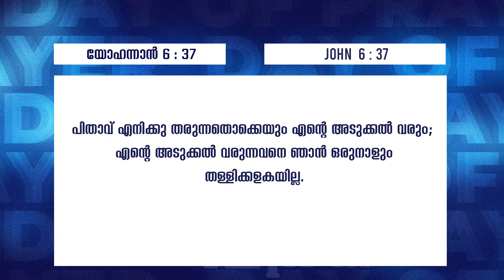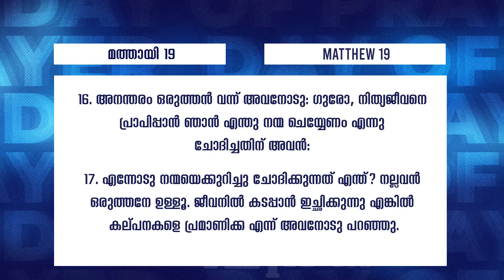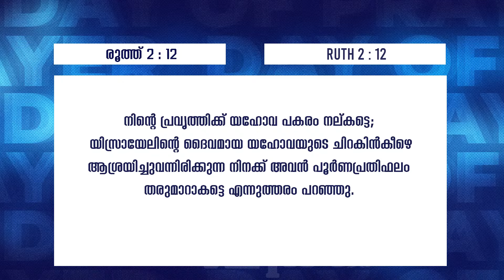തള്ളി കളയാത്ത ദൈവം || PR. JERRY DAVID || 50th DAY OF PRAYER || POWERVISION TV